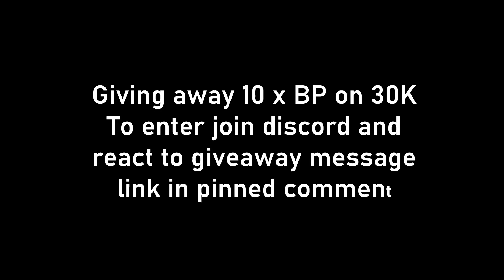Nobody knew this broken setting existed in codm?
Use codashop to buy cp